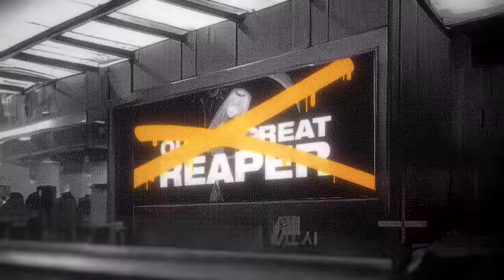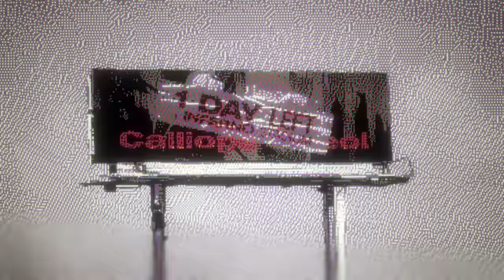【MV】虚像のCarousel / Mori Calliope × Reol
Mori Calliope’s 4th EP　JIGOKU 6
8/18 Release

‹SONG›
Composed by Yuki Tsujimura
Arranged by Yuki Tsujimura, MEG
Lyrics by Mori Calliope / Reol /Yuki Tsujimura
Programmed and All Instruments by Yuki Tsujimura

Guitars: MEG

‹MV›
Director, Edit & Composition : Takahito Matsuno (maxilla)

Cinematographer : JUNPEI SUZUKI
1st Assistant Cameraman : Wataru Baba

Lighting Director : Takamasa Furukawa (Lucky Lighting)
Lighting Assistant : Aoi Kouga (Lucky Lighting) / Mizuki Kato (Lucky Lighting)

Hair & Makeup (Reol) : sakai
Stylist (Reol) : Yuki Nagase

Mori Calliope/Reol Illustration：Mori Calliope
Illustration : usi
Performance direction MONA

Character 3DCG Unit for Mori Calliope -
CG Coordinator : Akie Kasahara (Crypton Future Media, INC.)
CG Supervisor & Technical Artist : Hideki Nobuta (Crypton Future Media, INC.)
CG Designer : Shintarou Sakata (Crypton Future Media, INC.)
CG Producer：Ryoji Sekimoto (RAION Inc.)
Motion Capture Studio：HANEDA xR STUDIO

Producer : Seiya Suzuki (maxilla)
Production Manager : Rise Haneda (maxilla)

Production Assistant : Takeshi Kawahara (maxilla) / Hanako Yamaura (maxilla)